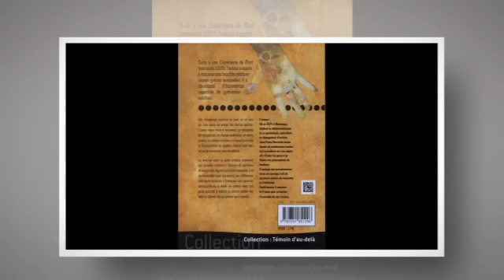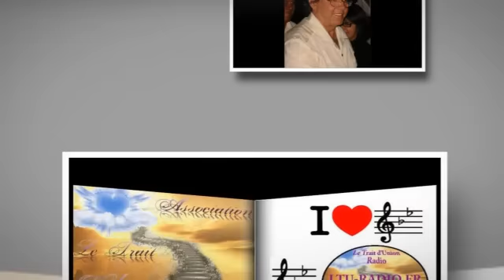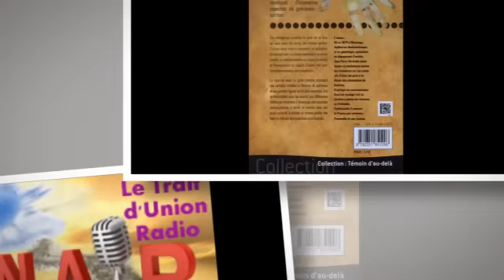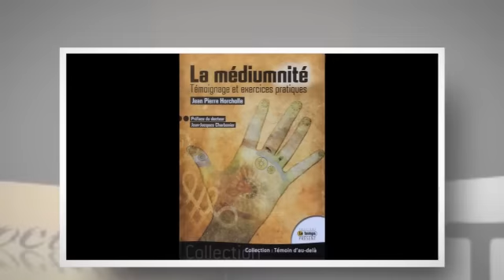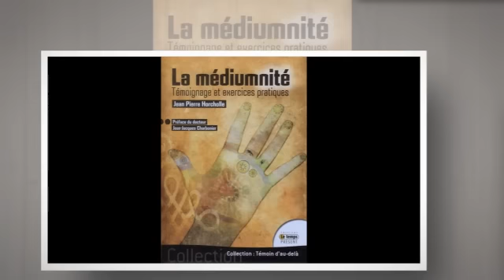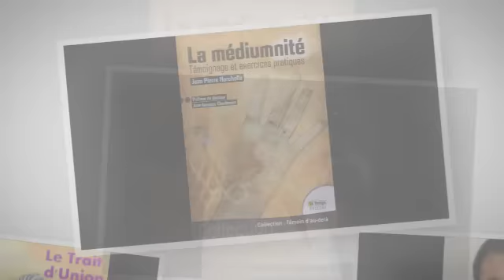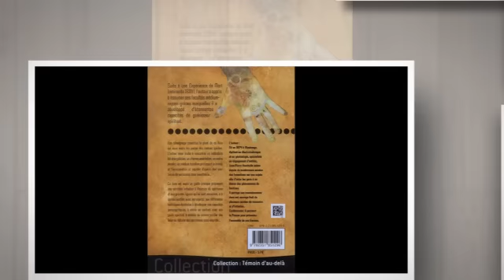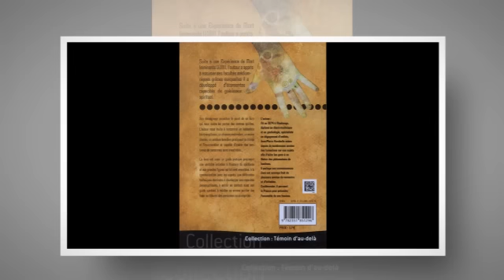Jean-Pierre Horcholle raconte Jean de Dieu Joao, son voyage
Jean-Pierre Horcholle raconte Jean de Dieu appelé aussi Joao, son voyage au Brésil à la rencontre de ce célèbre guérisseur à mains nues.
Conférencier, médium-guérisseur, géobiologue, Jean-Pierre Horcholle est aussi l'auteur du livre "Médiumnité"  Témoignage et exercices pratiques...